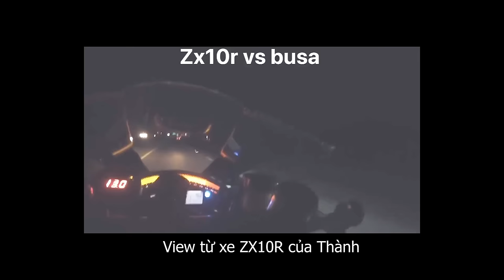MVlog 97: Ngắm Kawasaki Ninja H2 & ZX10R full PXL, hạ phuộc, kéo gắp, tháo thắng sau của ae VN Texas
Cách đây 1 tháng tôi có đi ngang San Antonio, Texas nên sẵn đường tạt vô ghé thăm vài người bạn, thật sự rất bất ngờ về phong trào chơi moto của anh em VN bên này.
Toàn xe độ máy đặc biệt là chiếc H2 độ pulley + full BXL + combo hạ phuộc kéo gắp của Quan Bach và chiếc ZX10R Gen 4 nhanh nhất SA của Trần Thành mà đặc biệt là anh em toàn tự độ & hỗ trợ nhau kiếm xe ngon giá rẻ, giúp nhau gắn đồ độ, canh chỉnh rồi quây quần chơi với nhau rất ấm cúng và vui vẻ.
I really respect that (y)